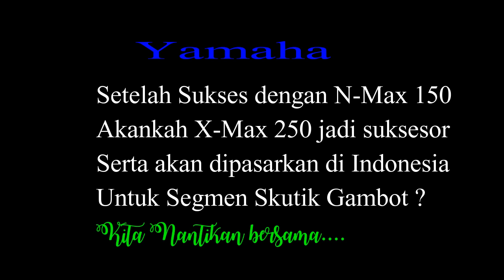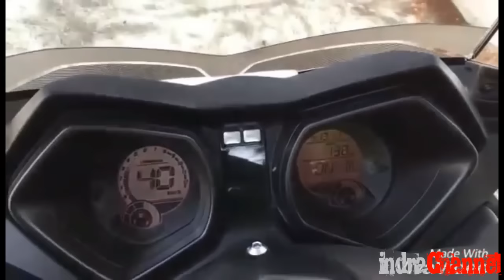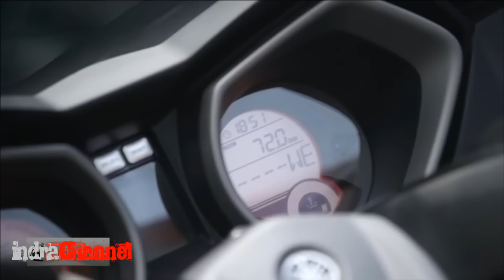Yamaha X-Max 250 cc Indonesia Review Introducing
Setelah Sukses dengan yamaha N-Max 150, Akankah Yamaha menurunkan jagoan penerusnya dengan cc yang lebih gede di Indonesia ? Kita tunggu bersama Skutic Gambot dari Pabrik Garpu Tala.